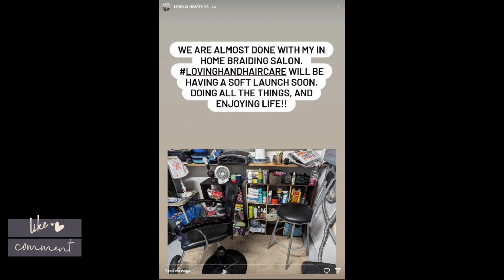LOVING HANDS HAIR CARE SALON IS NOW OPEN!!!